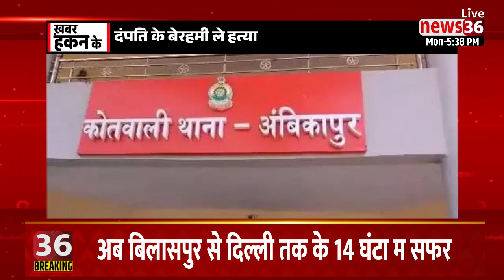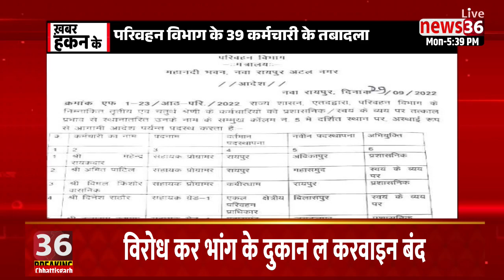𝗙𝗮𝘁𝗮𝗳𝗮𝘁 𝗡𝗲𝘄𝘀 ।। छत्तीसगढ़ के दिनभर के हर छोटे बड़े खबर ।। खबर हकन के ।। 3 अक्टूबर 2022